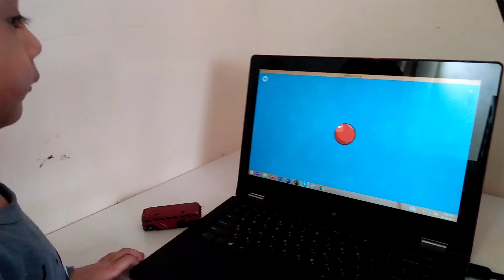Montessori at Home - App